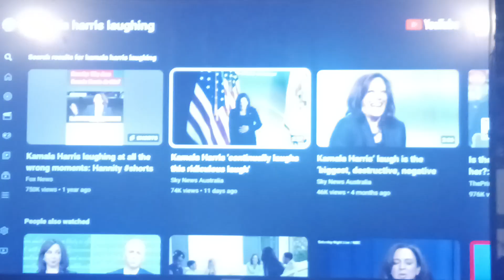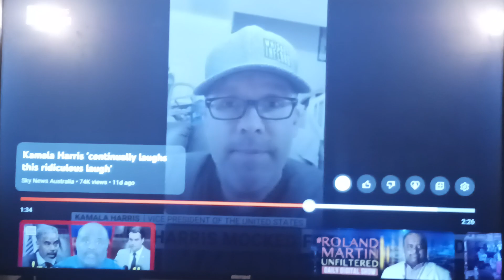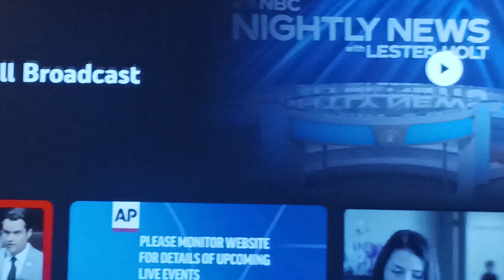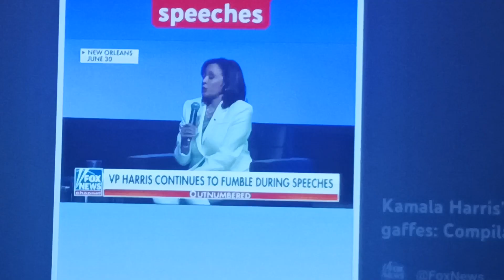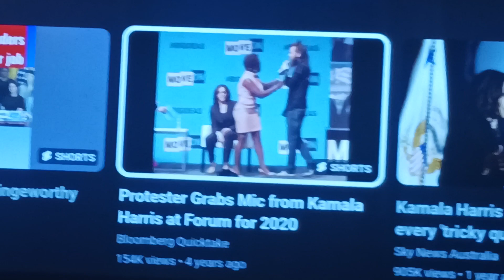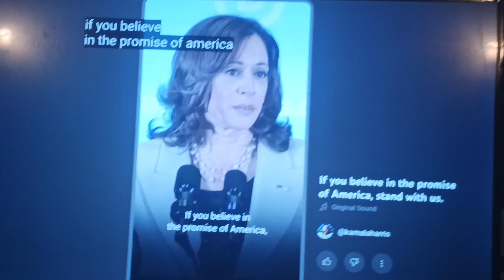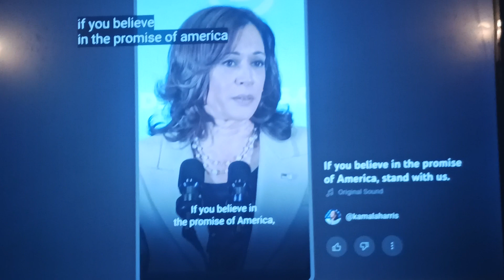Kamala always Laughing